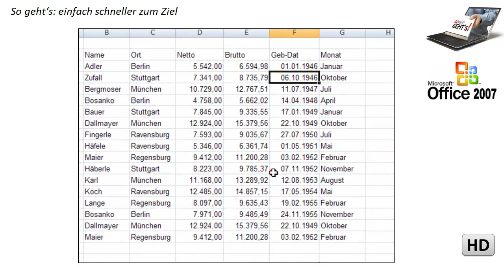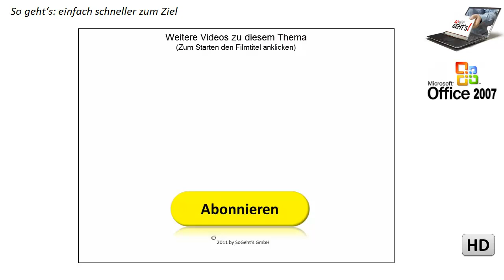Excel 2007: (Datenbank-) Tabelle in Bereich umwandeln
So machen Sie aus einer "echten" Tabelle wieder einen einfachen Datenbereich.